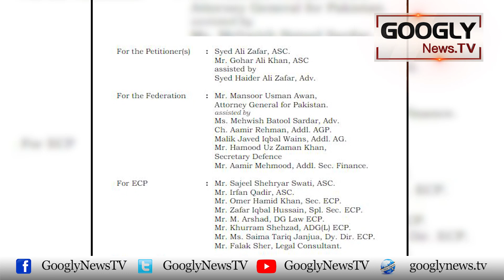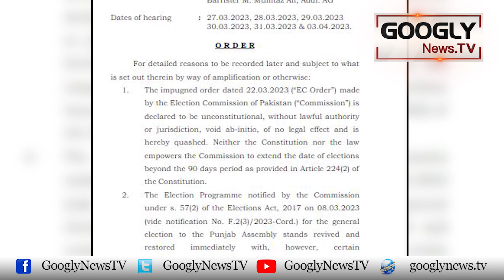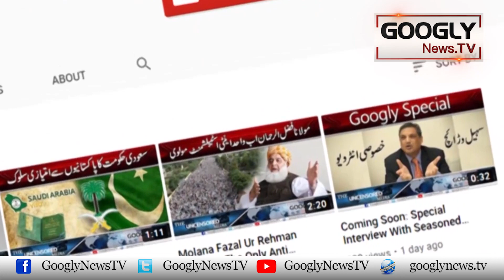Faisla Mustarad, Supreme Court Aur Hakoomat Aamnay Samnay Aa Gaey | Googly News TV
Faisla Mustarad, Supreme Court Aur Hakoomat Aamnay Samnay Aa Gaey